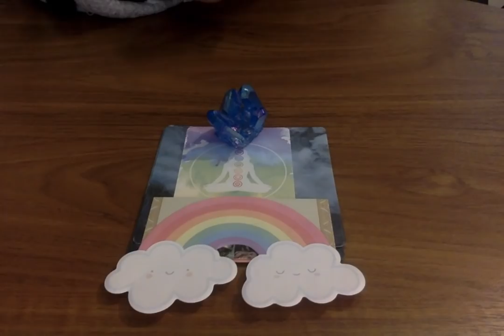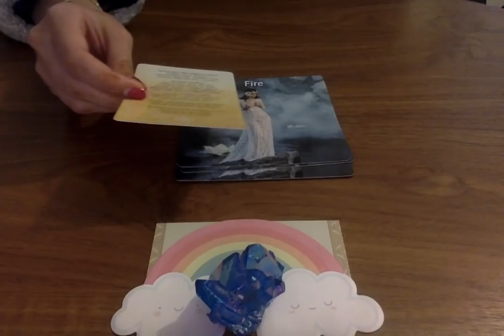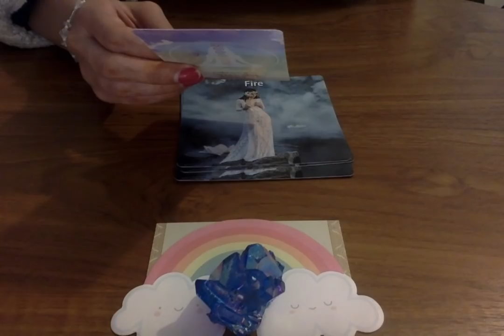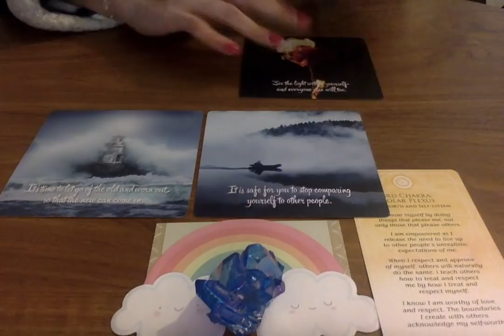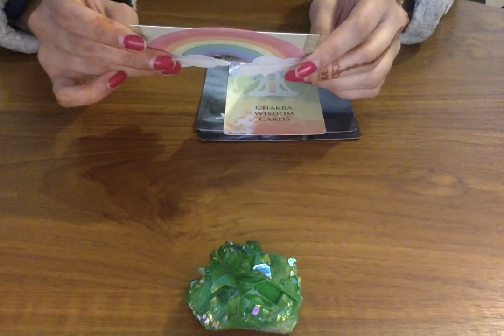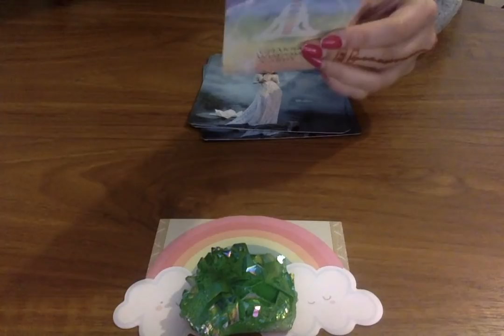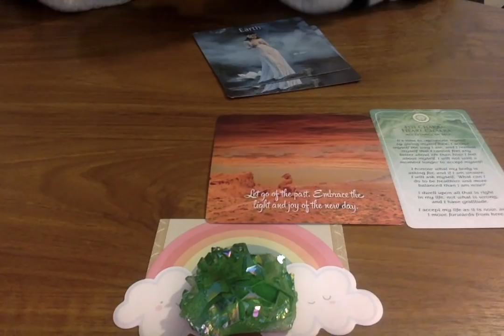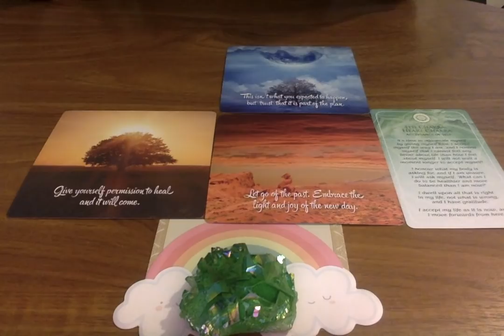PICK A CARD 😢😰🥺 *IF YOU'RE FEELING SAD, ANXIOUS OR HEARTBROKEN WATCH THIS!!*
Timestamps 🔮
🌈 Group 1: 3:00
🍭 Group 2: 11:28

Decks Used:
1) Kuan Yan Transmission Oracle Cards
2) The Power of Chakras Cards
3) Elemental Power Oracle Cards

🌟 Tarot Cards I use on my channel (These are also my favourites):
Everyday Tarot
After Tarot
Neo Tarot
Kawaii Tarot
Fountain Tarot
Ok! Tarot
Otherkin Tarot
Trippin' Waite
Archangel Oracle

Moonlight Guidance
Felixstowe
Suffolk
IP11 1BW
UK